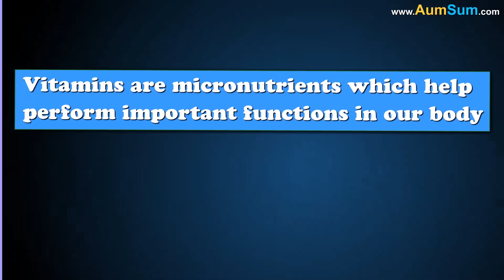Why are Vitamins Important? + more videos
Vitamins are micronutrients which help perform important functions in our body. The most essential vitamins needed by our body are vitamin A, C, D, E, K and a group of B-complex vitamins.

Vitamin A is required to make a pigment called Rhodopsin in our eyes. Rhodopsin helps us to see in low light conditions. Thus, without vitamin A, rhodopsin won’t be produced, causing night-blindness.

Vitamin C and E are antioxidants. Unstable free radicals damage our cell’s DNA, leading to illness or cancer. Vitamin C and E neutralize the free radicals, preventing cell damage.

Vitamin D helps our body absorb calcium to build strong bones. Thus, lack of vitamin D can lead to a condition called rickets which is characterized by weak, soft bones.

During an injury, vitamin K helps the blood clot, thus preventing excessive bleeding.

Lastly, B-complex vitamins are essential for healthy functioning of our brain and nervous system.